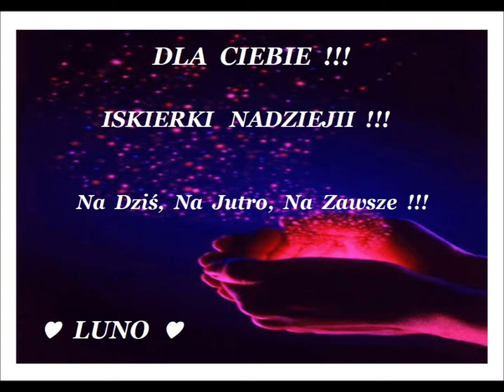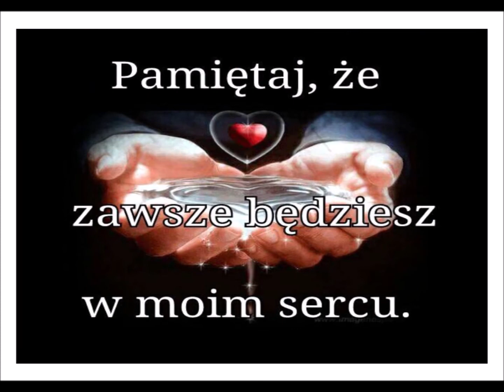♫ ♥ ♫ For You Dear Luno Gralak ♥ Asia Czech ♫ ♥ ♫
Główka do góry
Wszystko będzie dobrze
Sercem jestem z Tobą !!!